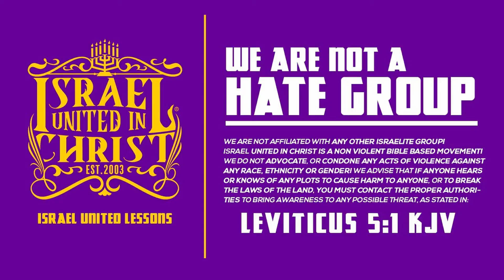Don't Let A Wicked Friend/s Stop YOU From Being Great! 👑🚀